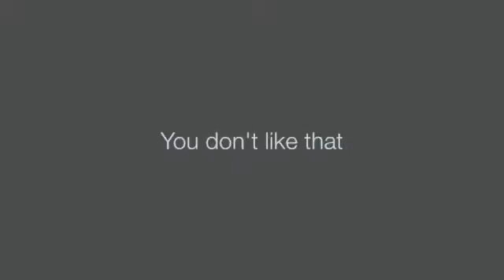Online Niche Domination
says, "There are certain steps to go through to dominate any niche online and make money from it." Watch this video to be introduced to those steps.